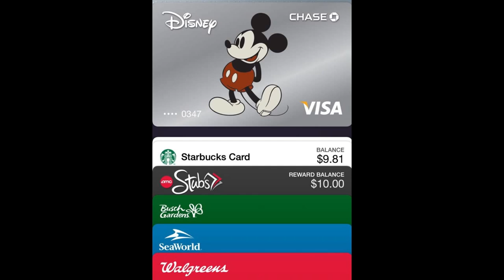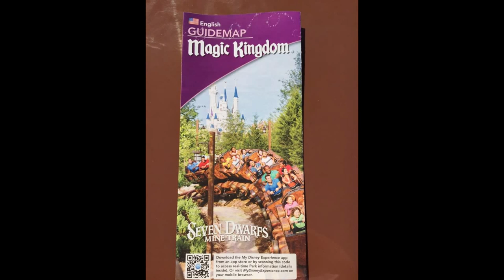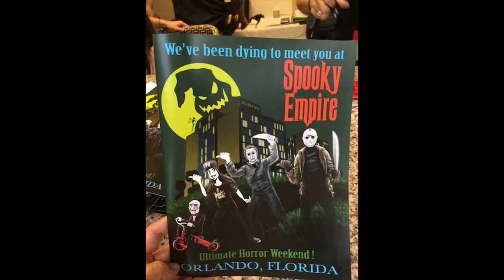The Weekly Rewind @Attractions for Oct. 27, 2014 - Cowfish Restaurant progress, Spooky Empire, more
A look back at the week of Tweeted photos from @Attractions Twitter feed - October 20 to October 26, 2014.